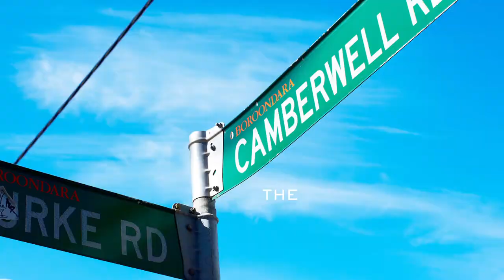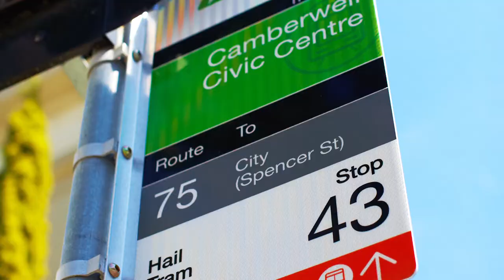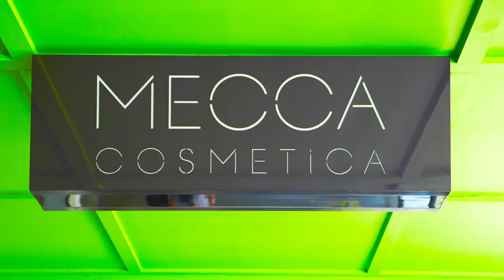Ebony Apartments, Camberwell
New 1 and 2-bedroom designer apartments with your own garden in the heart of prestigious Camberwell.

Bold, beautiful and with bragging rights to the heart of cosmopolitan Camberwell, Ebony is a sleek new neighbour in the 'hood. Take your pick from a range of stylish apartments across 5 levels, with bold designer finishes, entertainers balconies, parking and your very own garden.

to find out more.